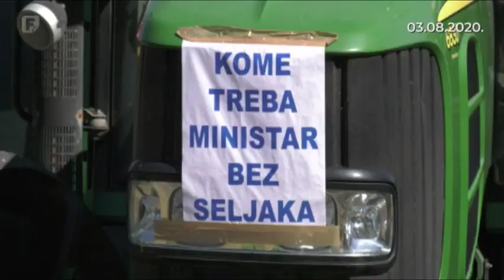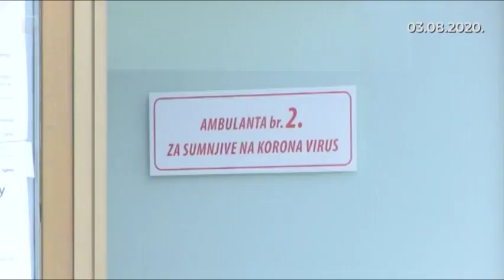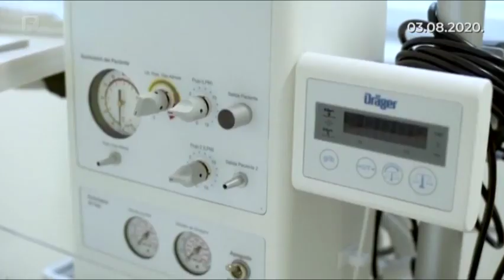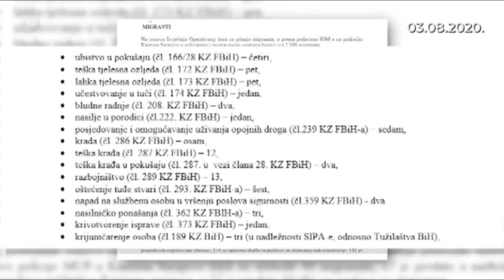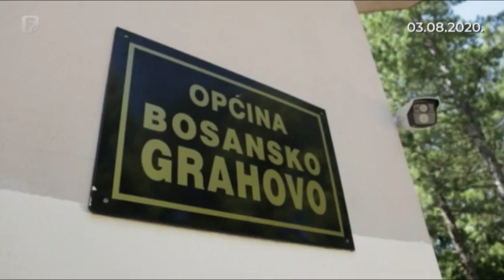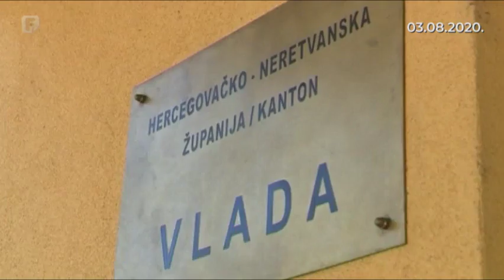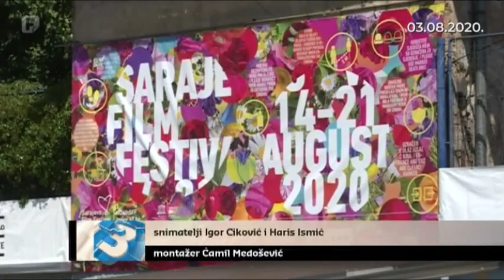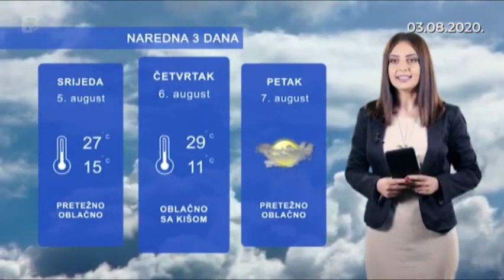Dnevnik 3 03.08.2020.